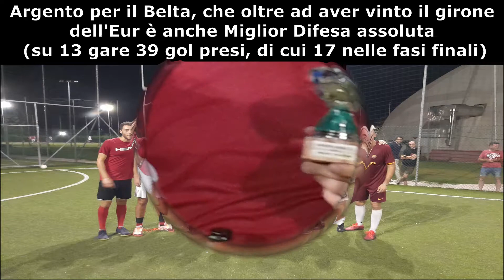Capofive League C5 '22, FINALE Champions: Italia-Belta 9-5